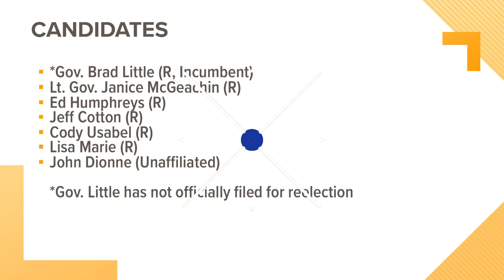Bear cub spotted in North End backyard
Idaho Fish and Game says the bear cub was tranquilized and taken to another location.